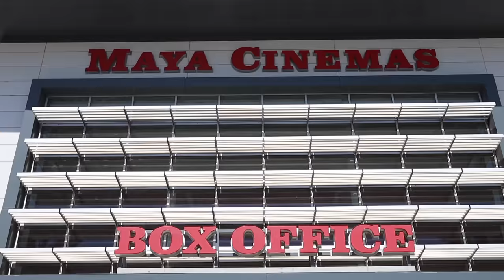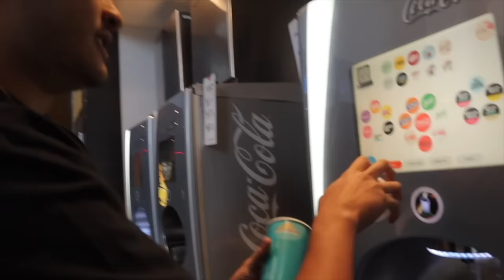Obstacle Course In MASSIVE Movie Theater *Loser Dare*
Welcome to DJ Faboloso's epic Obstacle Course Challenge at a Massive Movie Theater in California! In this adrenaline-fueled showdown, DJ Faboloso throws down the gauntlet, challenging his friends, the Ireland Boys and RohanTV, to an unforgettable competition packed with thrills, spills, and a whole lot of laughter.

Join us as these YouTube powerhouses take on a mind-bending obstacle course like no other, strategically designed to test their agility, speed, and determination. Watch in awe as they navigate through an exhilarating maze of obstacles, conquer towering structures, and overcome challenging puzzles—all within the confines of a bustling movie theater.

Expect heart-stopping moments, epic battles of wits, and hilarious mishaps as DJ Faboloso and his friends push their limits in the name of glory. Will they emerge victorious, or will the obstacles prove too formidable to overcome? Tune in to find out!

But that's not all—brace yourself for the thrilling climax of the challenge, where the loser faces an embarrassing dare that will have them feeling the heat. Prepare for uncontrollable laughter as they hilariously embrace the consequences of their defeat, adding a touch of mischief and unforgettable memories to the mix.

Get ready to be entertained, inspired, and awestruck as DJ Faboloso, the Ireland Boys, and RohanTV embark on this unforgettable journey. This incredible obstacle course challenge will keep you on the edge of your seat, leaving you craving for more adventurous content from these incredible content creators.

Subscribe now and hit the notification bell to never miss a beat, as DJ Faboloso and his friends continue to redefine the boundaries of entertainment and bring you thrilling challenges that push the limits of fun and friendship. Get ready to embark on an adventure you won't want to miss!

Gaming Channel

Music Channel

TEAM LOSO MERCH

 Album !!

All Socials

Stream “Fight Me”

Learn Vibe Dance

Stream “VIBE”

Stream “I’m Back”

Andy L